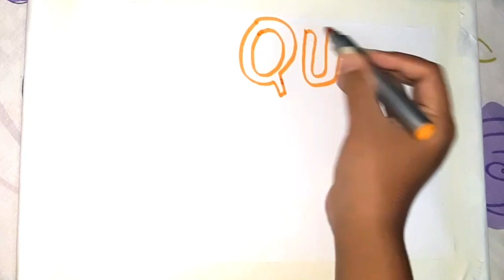Quit India Movement Drawing | Quit India Movement slogan| How to draw Quit India Poster step by step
drawing..

..INDEPENDENCE DAY DRAWING August 8,1942